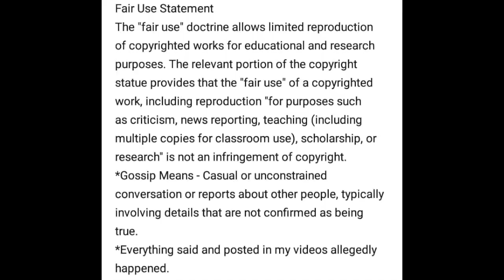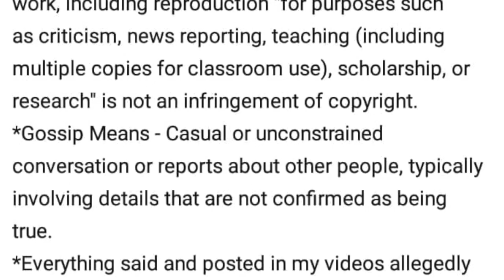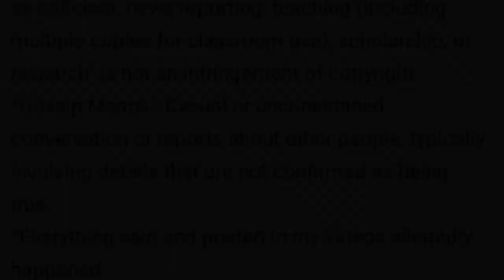Memphis Artist Hottest In The Rap Game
Stan G - Memphis Artist Hottest In The Rap Game

IDMOMF NETWORK

happened*

This channel is used for: COMICAL, LIFE EXPERIENCES, BLOGS REVIEWS,
MUSICAL VIDEOS, RESPONSES, AS WELL AS EDUCATIONAL / ENTERTAINMENT PURPOSES.

Bluehouse Records
IDMOMF a division of Bluehouse Records
Owner / CEO
W.J.B.III